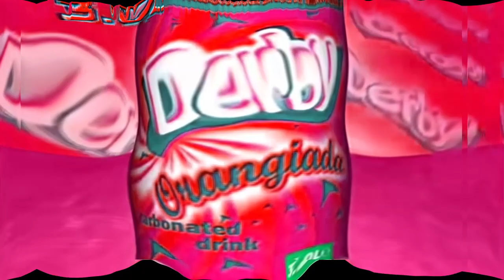Derby Orangiada (2007) Effects | Inspired By Pils Plus Reklama (2013) Effects